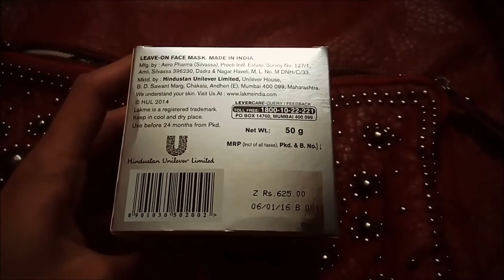Lakme Skin Gloss OverNight Mask - Review & Swatches !!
Lakme Skin Gloss OverNight Mask

Wake up to hydrated, glossy skin every morning after using the Lakmé Skin Gloss Overnight Mask. Enriched with mineral laden glacial water that continuously replenishes moisture the Overnight Mask keeps your skin hydrated and nourished so that you have bright, supple skin from the minute you wake up. Get used to lovely moisturized skin with that even glossy look, buy the Lakmé Skin Gloss Overnight Mask in this compact pack, right here.